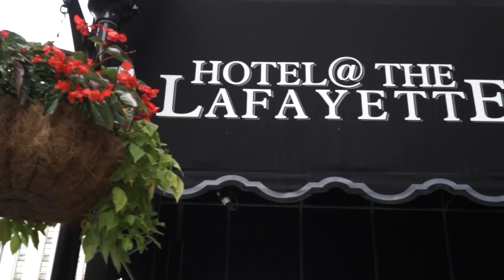Sean&Tanya: Getting Ready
Behind the scenes: Getting ready for the ceremony.